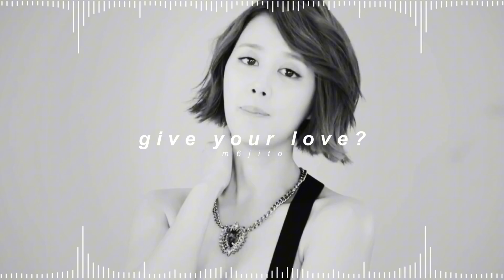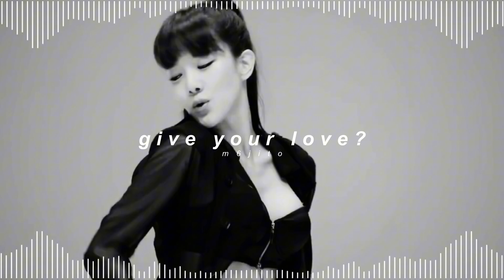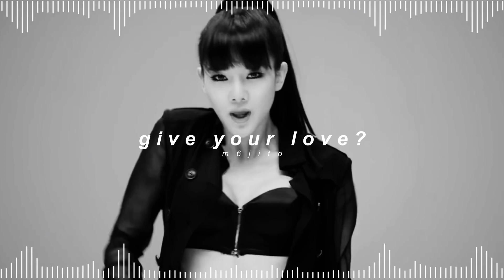spica.s - 남주긴 아까워? (give your love?) ( 𝘀𝗹𝗼𝘄𝗲𝗱 + 𝗿𝗲𝘃𝗲𝗿𝗯 )